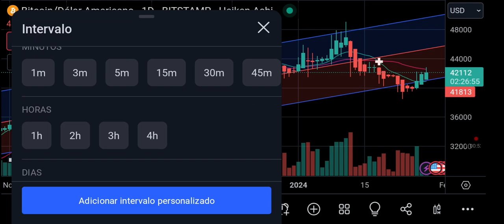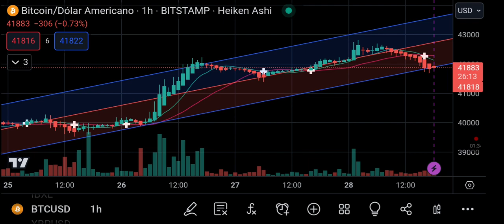BTCUSD NOW! Setup Borra de ☕ 100% Arábica, sem açúcar. Panorama mensal até sessenta minutos.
DESCRIÇÃO DO VÍDEO: Após um período de queda que durou até dezembro de 2022 o Bitcoin, a partir de janeiro de 2023, iniciou tendência de alta ( com volume abaixo da média), que se prolongou até dezembro de 2023 com um período de pullback que durou dois meses, entre agosto e setembro. O preço teve máxima do movimento em 49.000 pontos, região em que não se manteve, retornando a região de suporte de 38.000 pontos onde houve reação compradora. O preço situa-se na região de 42.000 com viés lateral e indefinido para o curto prazo. ATENÇÃO! Este vídeo não é recomendação de compra ou venda de ações, índices, fundos, títulos, criptos ou comodites. Créditos: TradingView! Contemple antes de entrar.